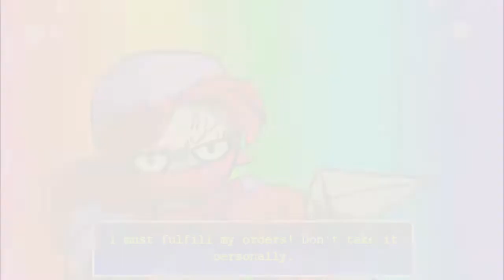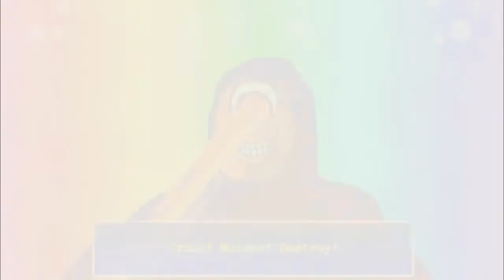Cap's Recap! (June 2020 Channel Update) - Summer Plans, Streams, & More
FORGOT TO MENTION: Taking a break from streams this week to relax after the marathon. Streams will be back next week with the return of Shovel Knight on Monday.

-Aidan
-Burning Earth Productions
-hazey_sunshine